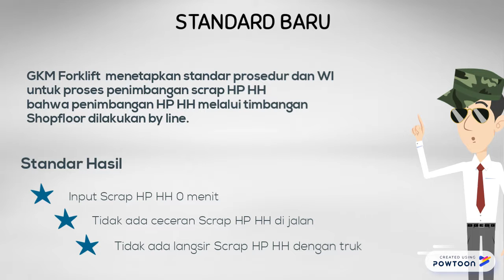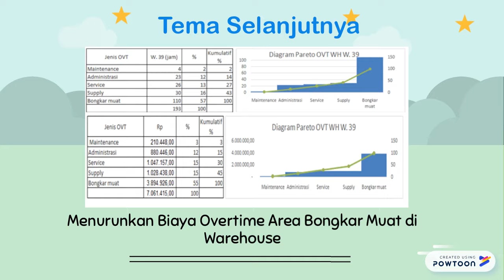forklift gkm 4